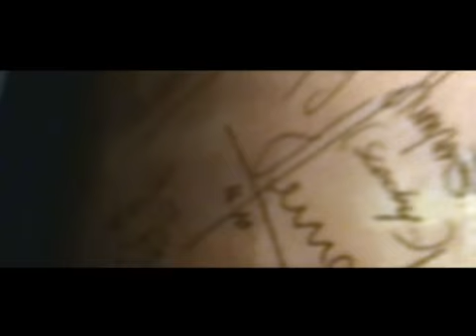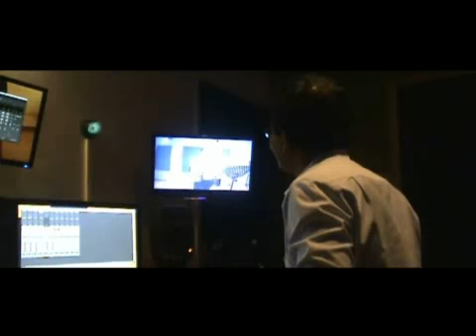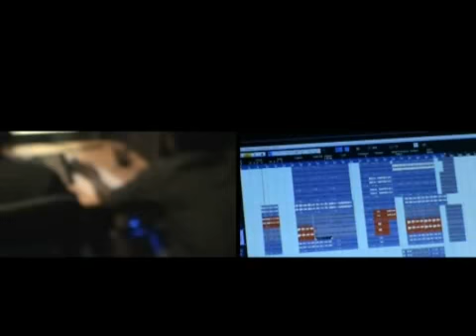Lux Music Video making of part 01 [ Hit Factory ]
Biggestt hit of the year by Ranga D...!

Starring Jacqueline Fernandez..!!
Video directed by Sumit Datt

Vocals - Sanka Dineth
Lyrics - Gihan Chamika
Recording Engineer - Nishan Daniel
Additional FX - Pasan Liyanage
Agency - JWT